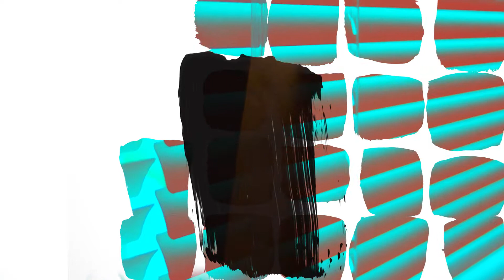ABSTRACT ART VIDEO PERFORMANCE | Minimal Videography by Joel Grichting | Strawberry with no red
A layered painting composition with video footage as color and levitating brush strokes. Because the world is a boring place without such stuff.